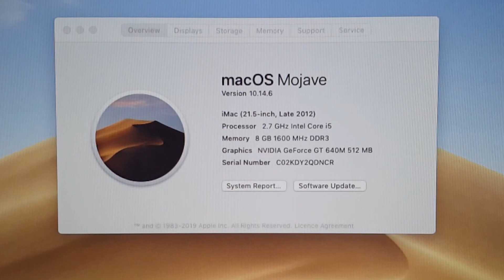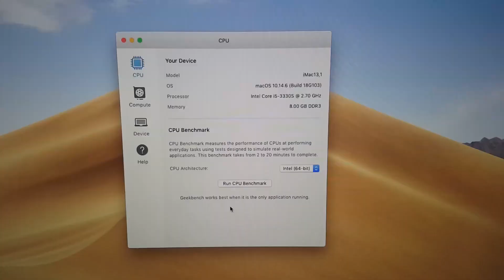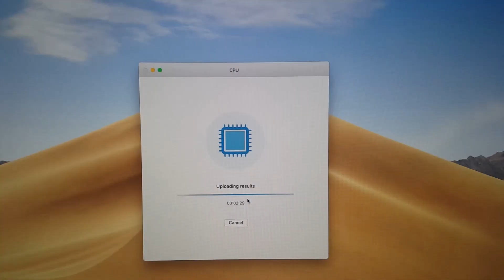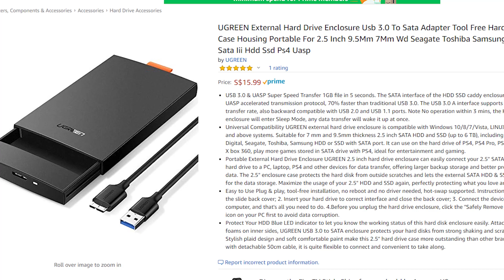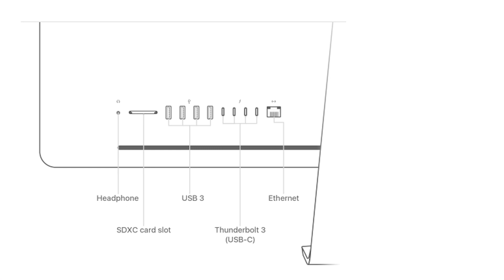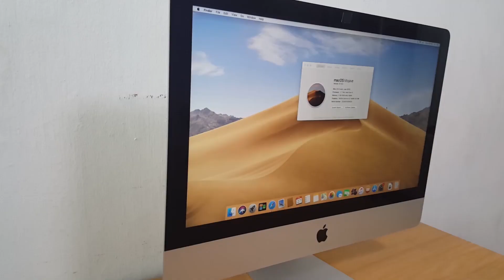Can I UPGRADE a 2012 iMac To Use in 2020?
Can I UPGRADE an iMac 2012 To Use in 2020?

Equipments :
Blue Snowball Ice Mic
Adobe Premiere Pro
Mic Boom Arm
Socials :
More Tech content coming your way!